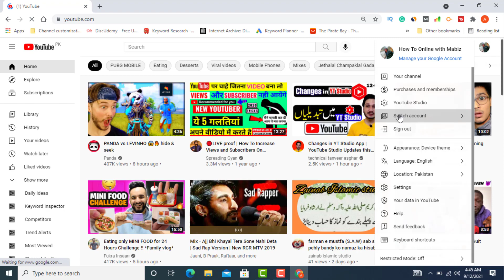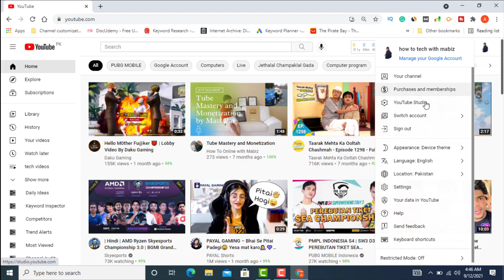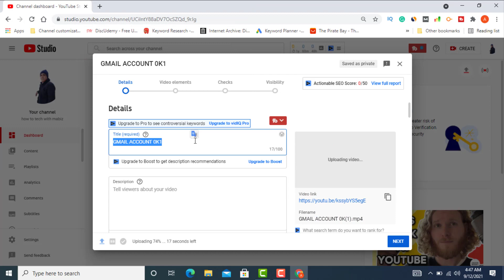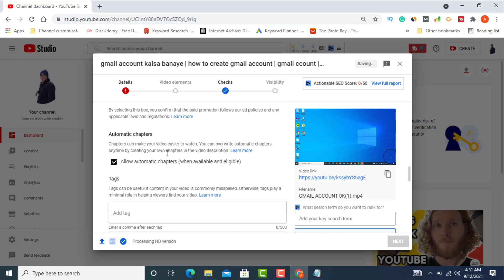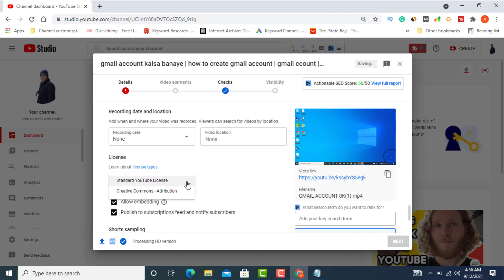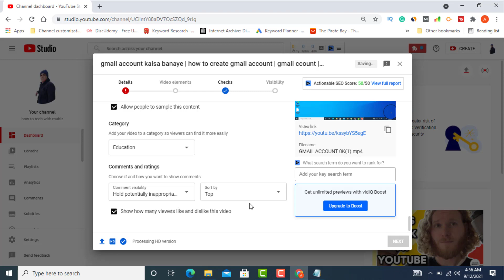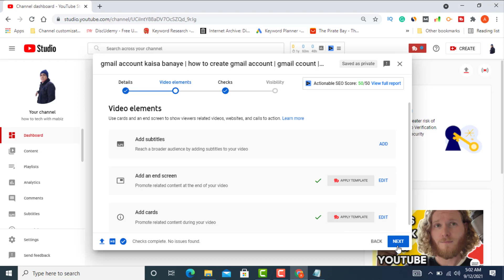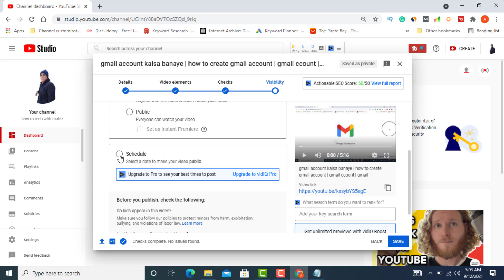YouTube Video Upload Karne ka Sahi Tarika | How To Upload YouTube Video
Youtube Video Upload Karne Ka Sahi Tarika || How To Upload Video On Youtube 2021
        YouTube Video Upload Karne ka Sahi Tarika 2021 | How To Upload Your YouTube Videos
        Youtube Video Upload Karne Ka Sahi Tarika || How To Upload Videos On YouTube 2021 - Youtube SEO

In this video I am showing how to upload your youtube video [best quality] and youtube video upload karne ka sahi tarika step by step.its very easy to upload video on youtube channel.

kaise
youtube videos
youtube studio se video upload karna ka tarika
how to upload video on youtube
how to upload video on youtube [best quality]
how to upload video on youtube high quality
how to upload high qulity video on youtube

youtube tips
upload youtube video manoj dey

Deb Tech
YouTube video upload kaise kare
YouTube tips

youtube video upload settings